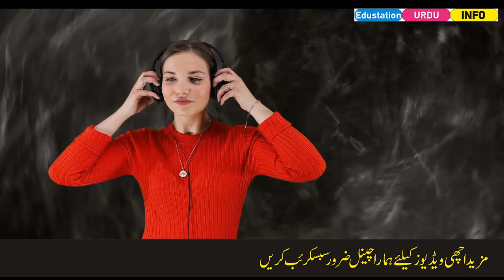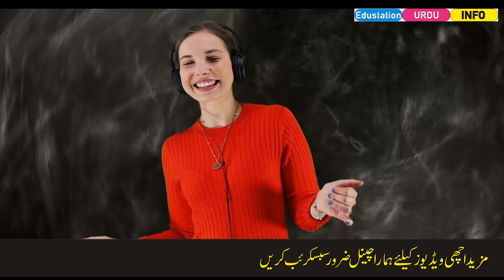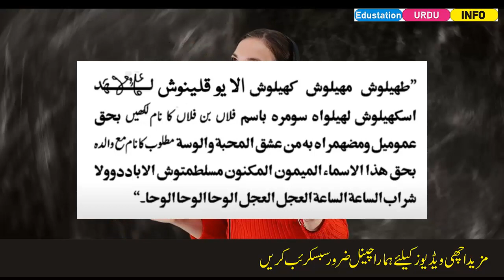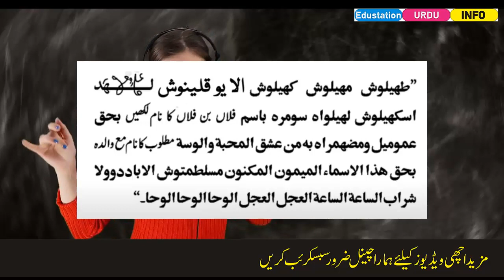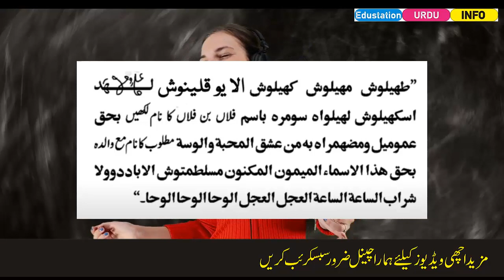Aunty khud ap ko mohabbat ke ley buley gi or sari rat pyar kare gi-Edustaion Urdu Info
1. Larki ko ptane ka amal
2. Larki ko date par le jane ka amal
3. Jalid Shadi sifli Amal
 4. Laki ko mohabbat me pagal karne ka amal
5. Mohababt ka Noori Amal